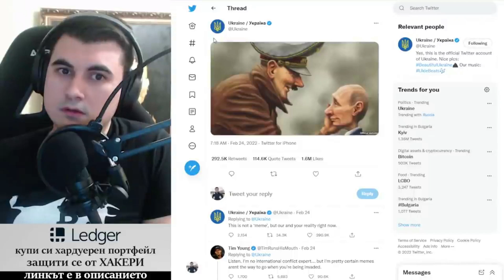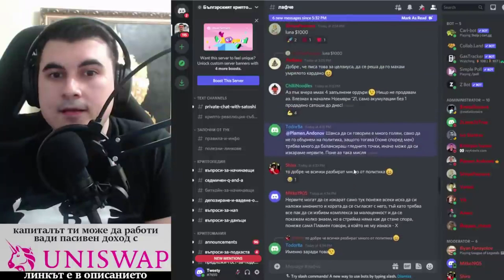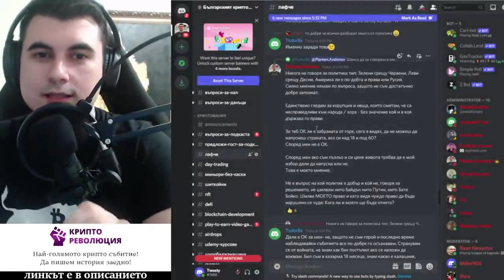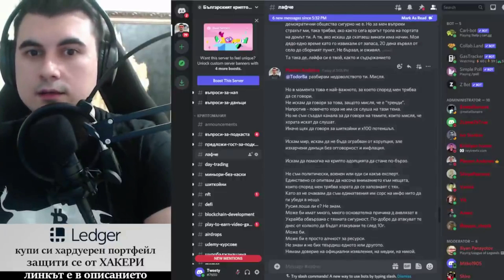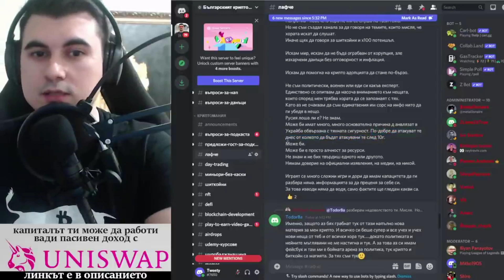Споделям информация, не налагам мнение - кой прав, кой крив, мнение нямам.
10% лихва в долари, 10-20% лихва в криптовалути - как да станете "Liquidity Provider" в Децентрализираната борса Uniswap

Закупете криптовалути от ДОКАЗАЛИТЕ СЕ борси:
1. Kraken - ЕДИНСТВЕНАТА крипто борса с БАНКОВ лиценз в света
2. FTX Exchange - един от най-агресивно развиващите се борси, с най-много медийни партьнроства, безплатно теглене от борсата до Ledger
3. Binance - най-голям избор на шиткойни - 10% по-ниски такси ако се регистрирате с този рефърал
4. Coinbase - Щатска борса, която вече е Publicly Traded Company (Получавате +$10 БОНУС като се регистрирате през моя линк и изпълните изискванията за търгуване)